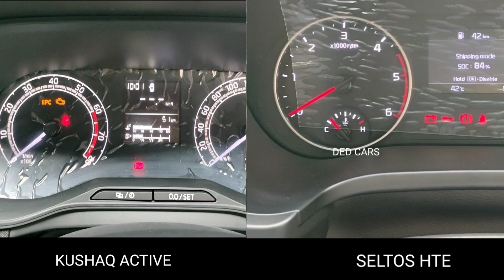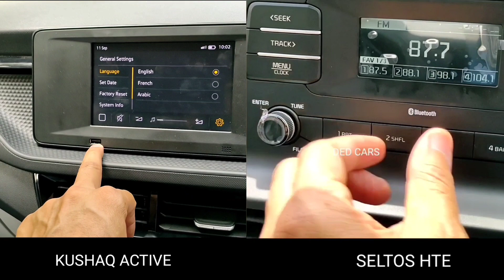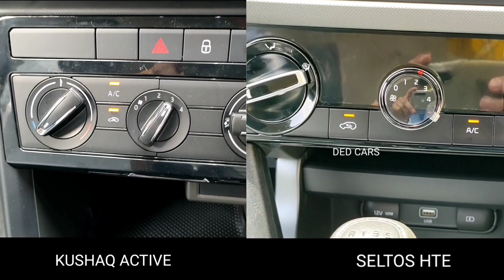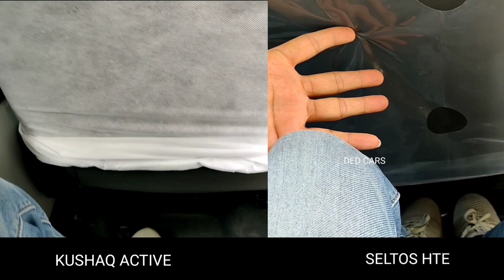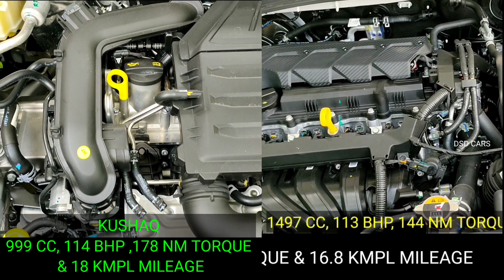कौन है आगे? kushaq active vs Seltos base model - on road price features comparison review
कौन सी गाड़ी है ज्यादा वैल्यू फॉर मनी ?